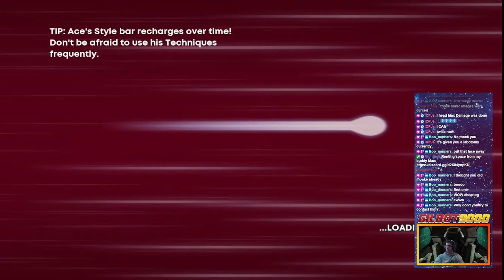Birthday Vacation Day 2 Part 2: 30XX but I have to take every augment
Playing 30XX with special rules. Stream died so VOD got split into multiple parts.